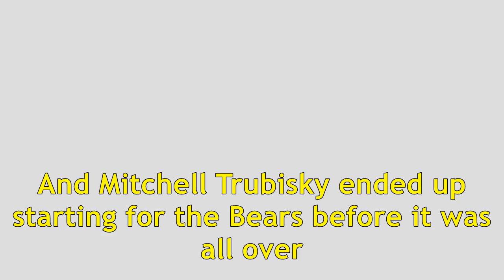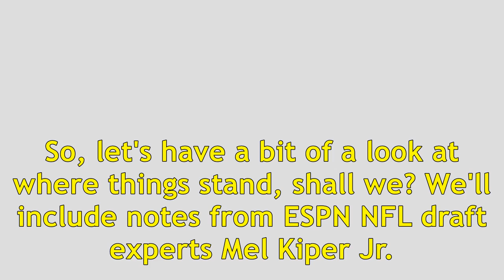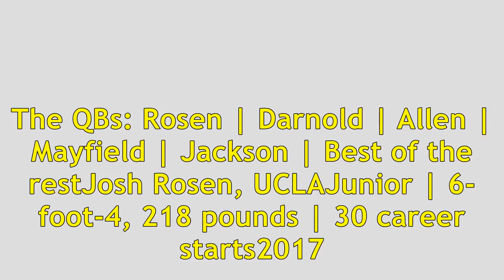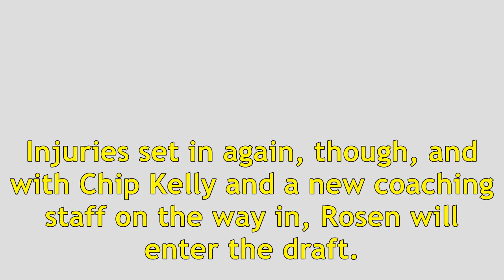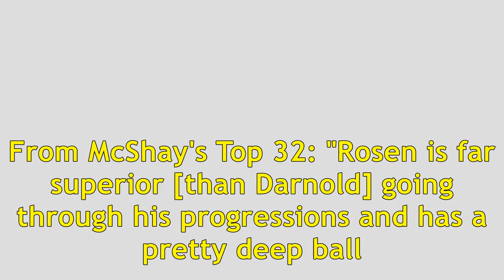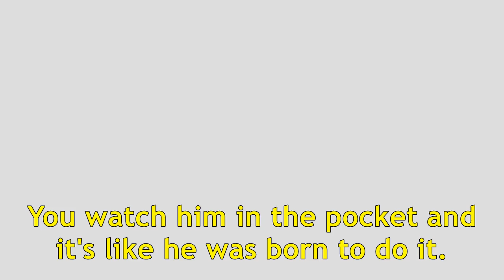2018 nfl draft quarterback class preview - background, scouting reports, pro fits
2018 nfl draft quarterback class preview - background, scouting reports, pro fits